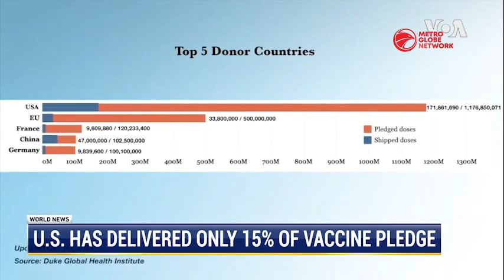U.S. Has Delivered Only 15% of Vaccine Pledge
The US is the global leader in vaccine donations, pledging to send 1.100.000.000 doses to help the world fight the Covid-19 pandemic. But it has shipped only 15% of the doses it has promised.